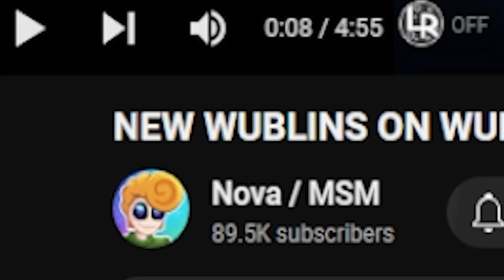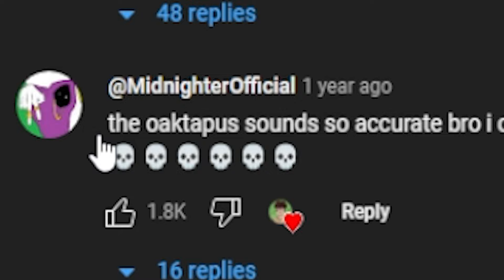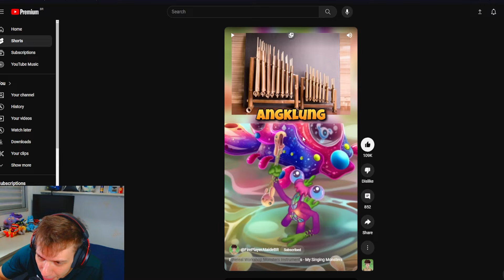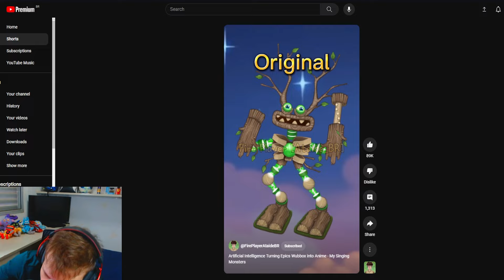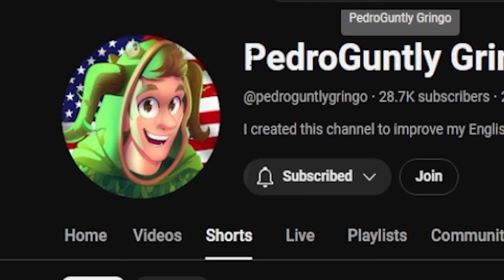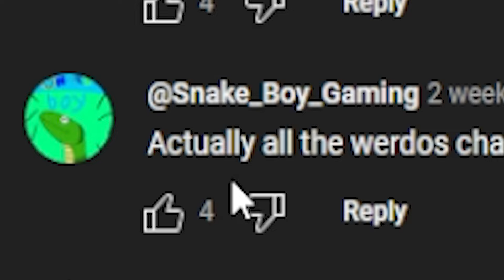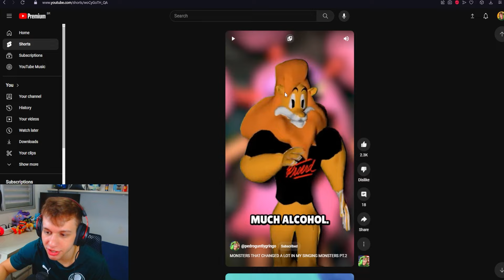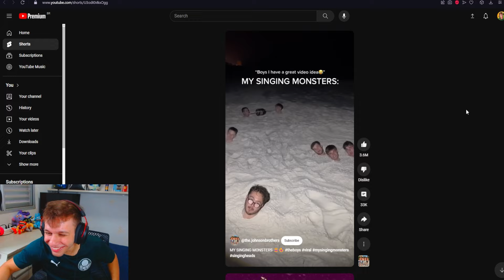MOST VIRAL TIKTOKS OF MY SINGING MONSTERS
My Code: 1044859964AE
I created this channel to improve my English, and record my favorite game: My Singing Monsters. I don't know how to speak very well, I'm in the learning phase, so if possible help me by commenting on the mistakes i'm making.